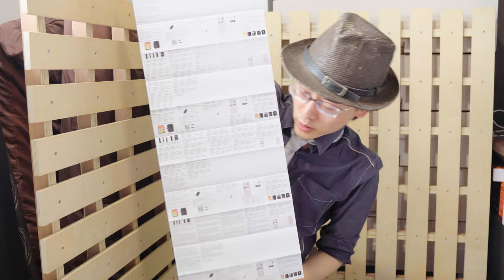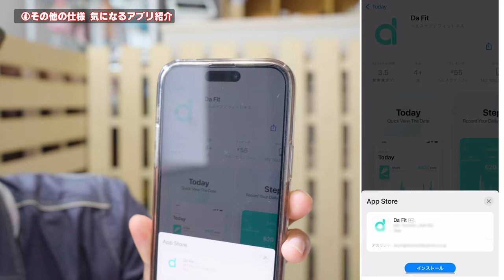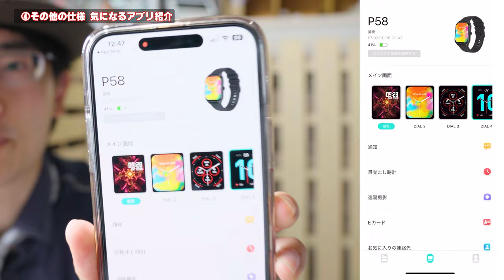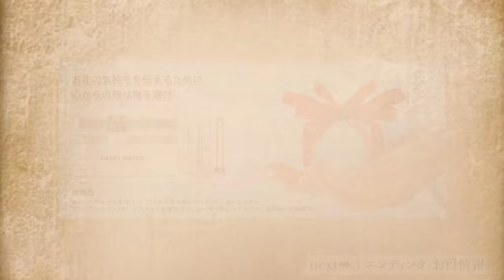【割引クーポン有〜11/30】【AIMIUVEI】コスパえぐない？ファッションスマートウォッチをいただいたので、数年ぶりに最新腕時計を装着レビューします。【ファッションスマートウォッチ：P58】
数多く世界で絶賛販売中のスマートウォッチをご紹介します。
なお、カントク、スマートウォッチ初体験でございます！

【ブランド】：AIMIUVEI
【モデル】：P58

Amazon商品サイト
・シルバーモデル
・ピンクモデル

専用割引コードは【kantoKulaB】です。10%割引です。
既存のアマゾンクーポンと重ね合わせることができます。
有効期間は【11月30日】までです。是非、ご利用くださいませ。